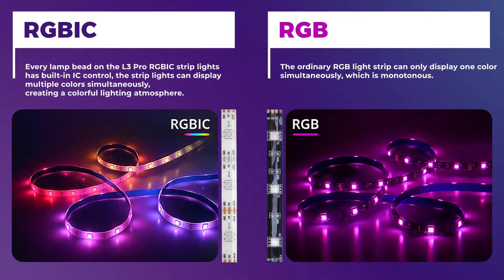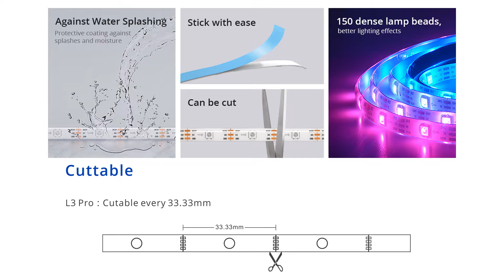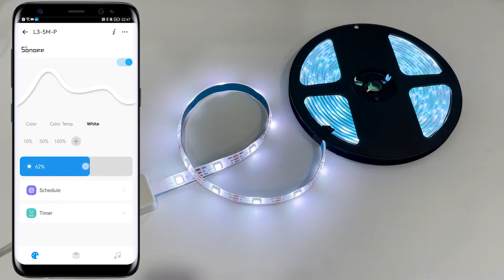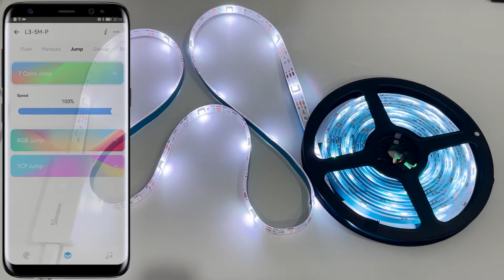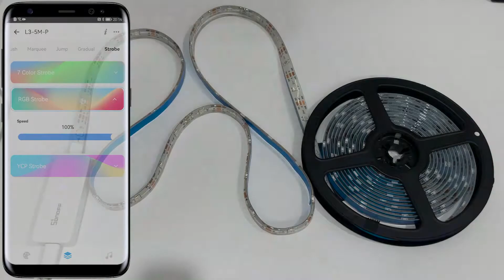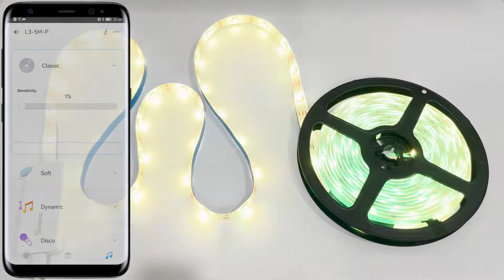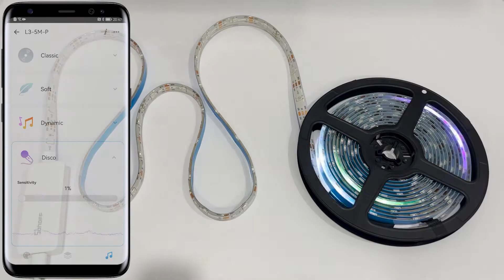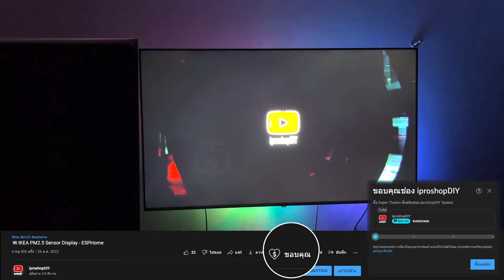🎨SONOFF L3 Pro RGBIC Smart LED Strip Lights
• RGBIC ทำให้หลอด LED แต่ละดวกให้สีที่ต่างกันได้ในเวลาเดียวกัน
• ให้สีที่แตกต่างกันได้ถึง 16ล้านเฉดสี
• ปรับอุณหภูมิของแสงได้ตั้งแต่ 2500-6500k
• 44 Preset Lighting Effect ให้เลือกใช้งาน
• Music Mode เปลี่ยนสีตามจังหวะดนตรี
• รองรับการสั่งงานด้วยเสียง Google assistant , Alexa , Smartthings
• Local control สั่งงานได้โดยตรงจากมือถือ  หมดกังวลเรื่องสัญญาณไวไฟเข้าไม่ถึงในบางพื้นที่
Table of Contents:
00:00 - Intro
00:20 - Feature
02:09 - Prepairing
02:45 - Add Device (eWelink)
03:40 - Color Control
04:20 - 44 Preset Light Effect
07:48 - Music Mode
10:48 - Lamp Beads Setting
11:44 - Voice Control
12:09 - Thank For Watching